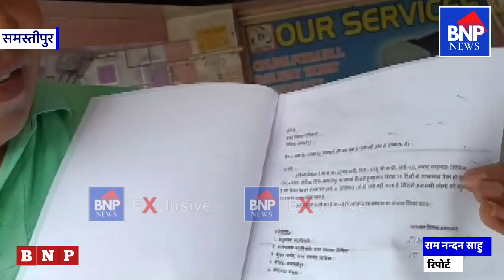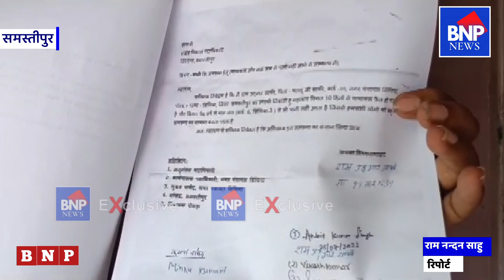samastipur भीषण गर्मी में नल जल योजना हुई ठप, पेयजल के लिए ग्रामीणों में मचा हाहाकार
🤳 बिहार के प्रत्येक जिले / अनुमंडल / प्रखंड में शुद्ध पत्रकार की जरूरत है। अगर आप अपनी प्रतिभा को निखारना चाहते हैं साथ ही साथ समाज के मजबूत चौथे स्तंभ बनना चाहते हैं तो व्हाट्सएप नंबर नीचे है।

👉👉 बिहार के प्रत्येक जिले में पत्रकार की आवश्यकता है। साफ-सुथरा छवि से आपको पत्रकारिता करनी है, मतलब सिर्फ और सिर्फ खबरों पर नजर रखनी है। आम जन समस्याओं को उजागर करना है वेब मीडिया के लिहाज से आपको बोलना और स्क्रिप्ट लिखना पढ़ना आना चाहिए। फ्रेशर्स भी अवेदन कर सकते हैं।

⭕नोट :- बीएनपी परिवार के साथ जुड़ना है तो एक बात याद रहे खबर के साथ कोई समझौता नहीं